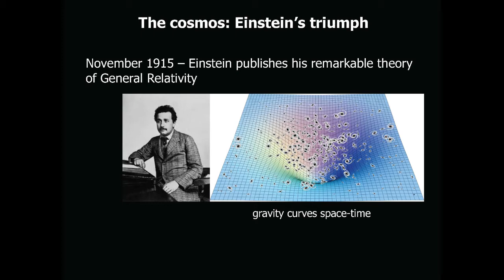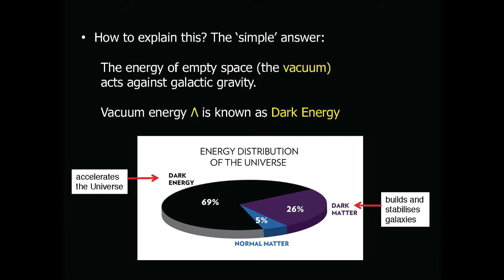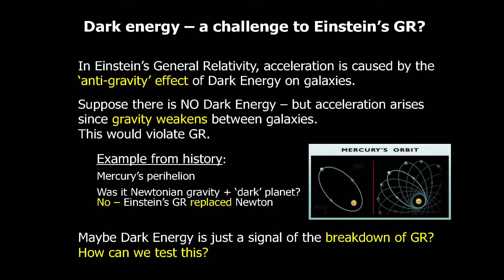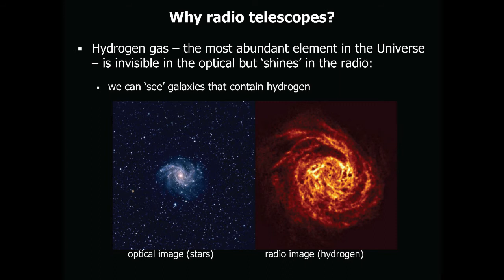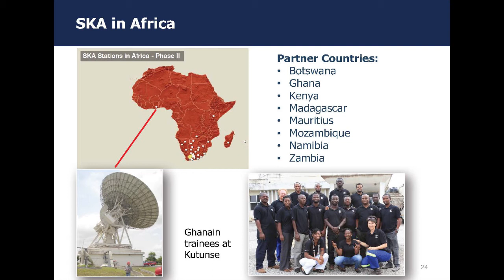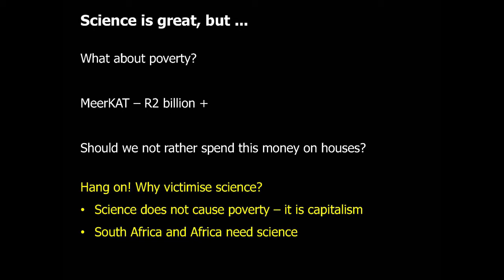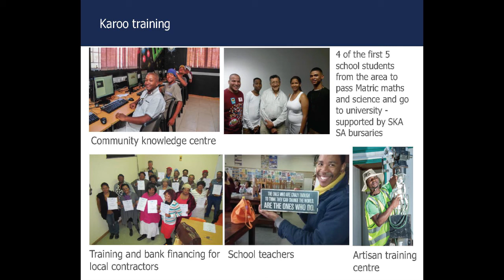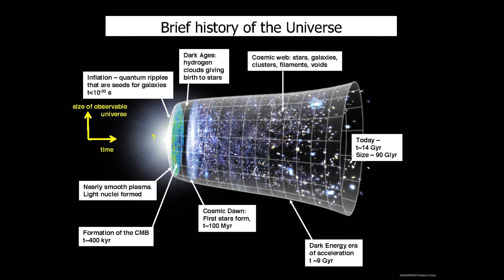Exploring the Cosmos with a Giant Radio Telescope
The National Research Foundation, in association with Science & Cocktail Johannesburg, hosted a talk by Prof Roy Maartens, cosmologist and holder to the DST/NRF SARChI Chair in Cosmology at the University of the Western Cape on Tuesday, 24 April 2018 at The Orbit in Braamfontein, Johannesburg.